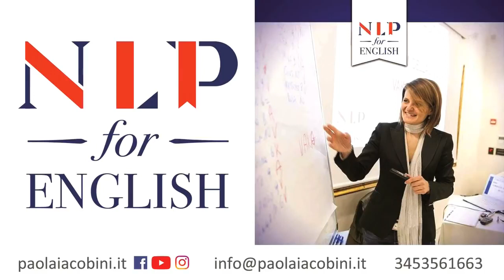L'eredità di Majorana - la scoperta di ALESSIO TOMASELLO (BORDER NIGHTS)